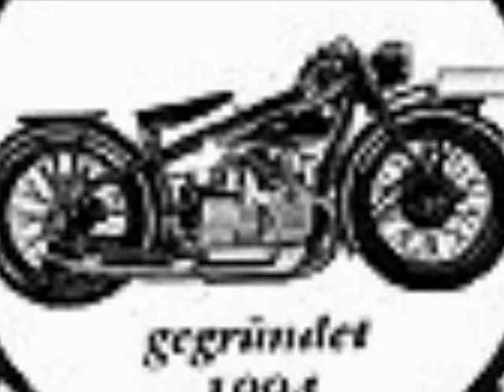Oldtimer Treffen Hafnerberg 2008 - Ausfahrt